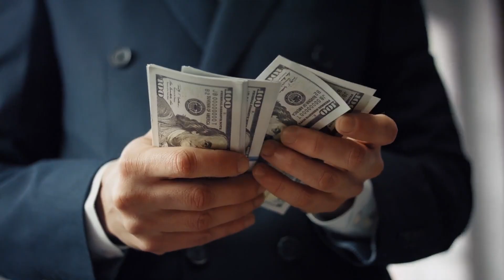How to Buy Off-Plan Property in Dubai – Step-by-Step Process Explained!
Looking to buy an off-plan property in Dubai but unsure of how the process works? 🏙️ This video breaks it all down for you! From budgeting and securing your dream unit to understanding payment plans and signing the Sales Purchase Agreement (SPA), we walk you through every step.

✨ In this video, you’ll learn:

- How to determine your budget and start your search
- The importance of the reservation agreement and booking fees
- What to expect from the SPA and payment plans
- How escrow accounts protect your money
- What associated fees you should budget for

Whether you’re a first-time buyer or seasoned investor, this guide will help you navigate the process with confidence.